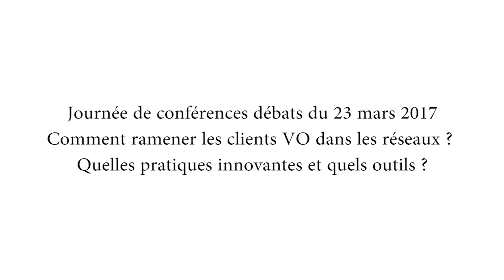Arnaud Israël - Directeur Grands Comptes BCAuto Enchères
Journée de conférences débats Autoactu.com du 23 mars 2017.
Comment ramener les clients VO dans les réseaux ?
Quelles pratiques innovantes et quels outils ?

Le "VIN Check", garantie de la bonne identification du véhicule pour une valorisation au plus juste